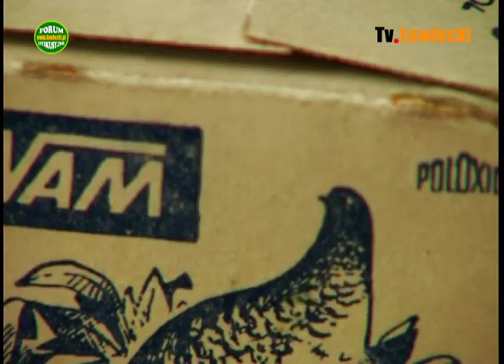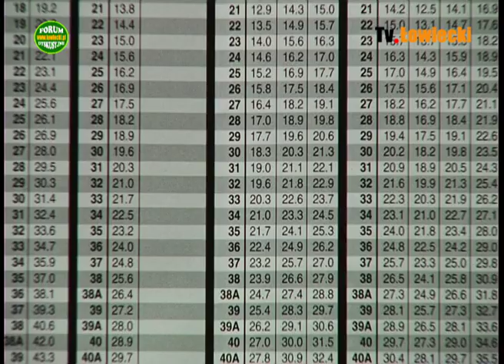ELABORACJA amunicji śrutowej współcześnie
Elaboracja amunicji śrutowej niezależnie od sposobów tradycyjnych zyskała zwolenników znacznie usprawniających sobie pracę. Na rynku coraz częściej można spotkać urządzenia pozwalające na zwiększenie wydajności i wygody samodzielnej "produkcji" amunicji. Film pokazuje jedno z takich urządzeń usprawniających pracę.